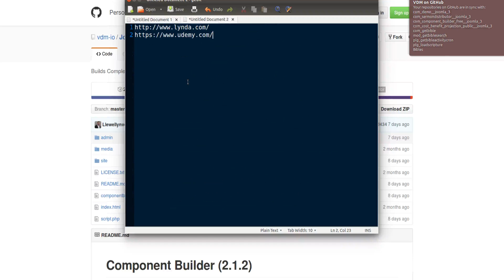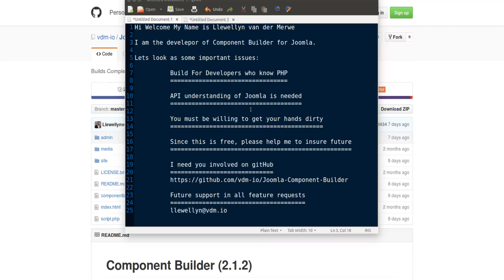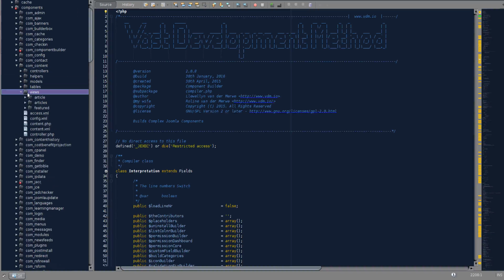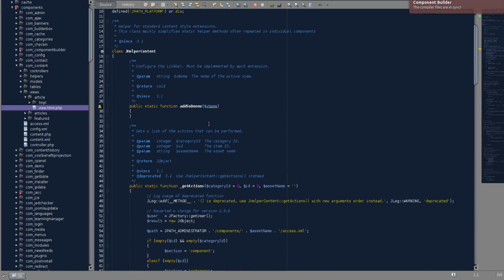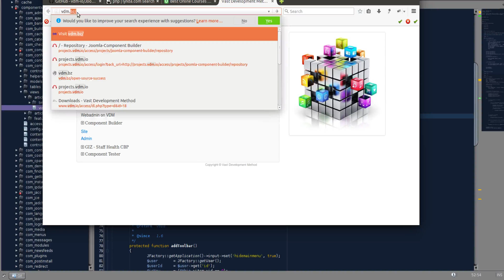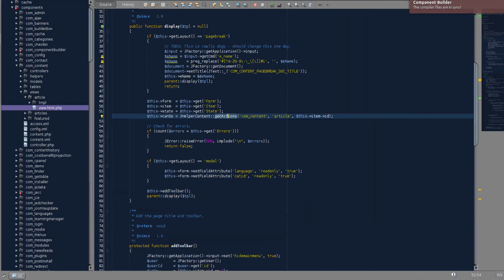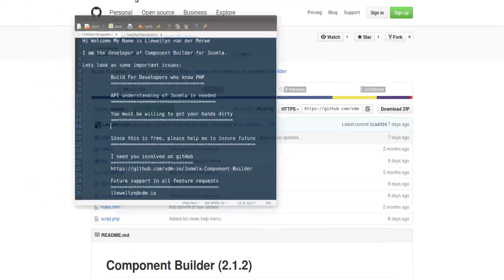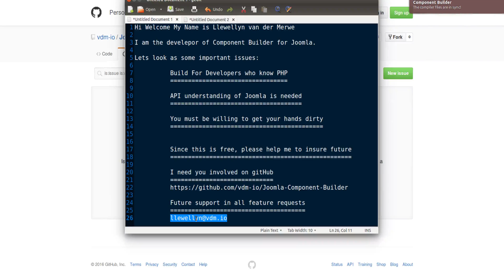Intro to JCB